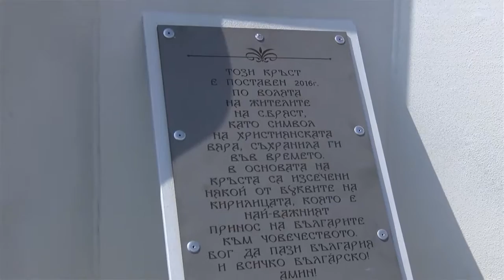16-метров кръст бди над димитровградското село Бряст